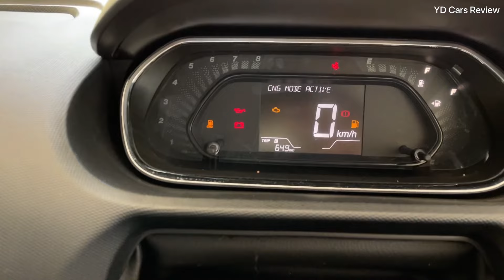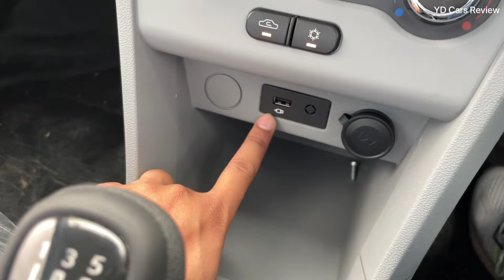New Tata Tiago Cng 🔥 Swift CNG से बेहतर और Features मैं भरपूर @₹8 Lakh